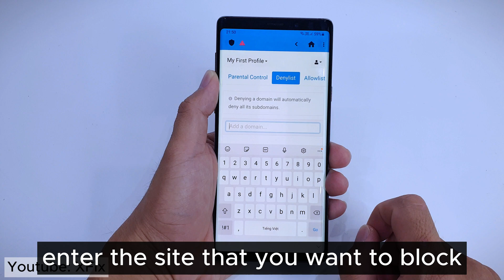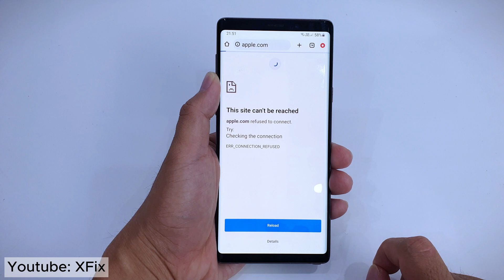How to block Websites on Android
How to block Websites on Android, this is easy way to block site on your android phone:
2. Sign up an account
3. Tap denylist and enter the website that you want to block
4. Tap setting the copy the private DNS
5. Go to Settings in your phone - Connection - More connection setting - Private DNS
6. Past the DNS that you just copy.
7. Check if it is working or not
If you want to Unblock the blockked website, you can turn off Private DNS setting or delete the app.